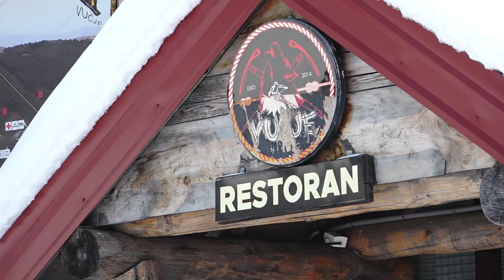SVE SPREMNO ZA ZIMSKU IDILU NA VUČJU